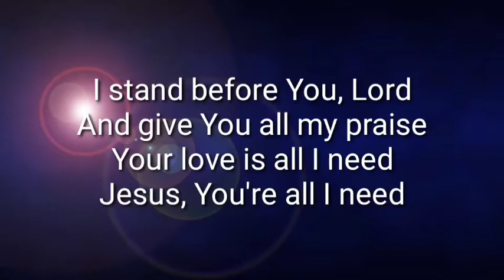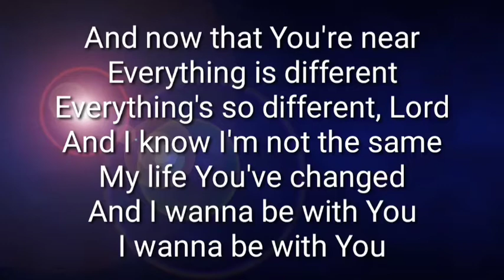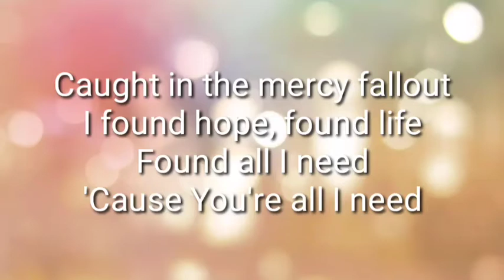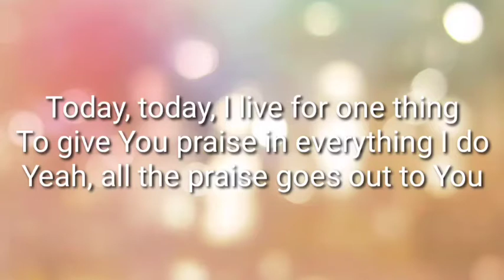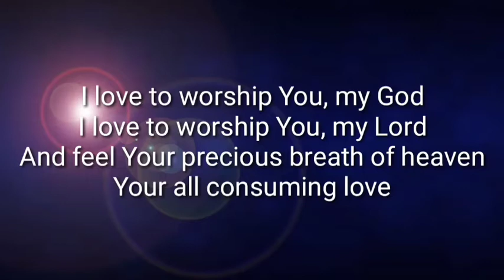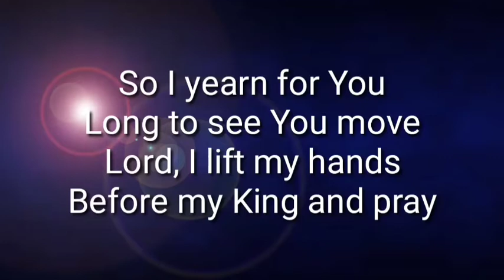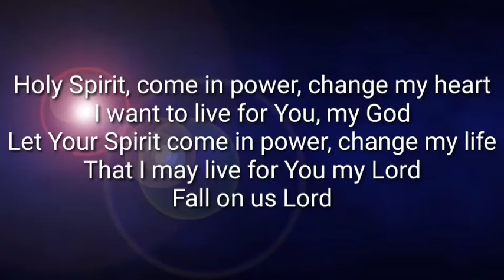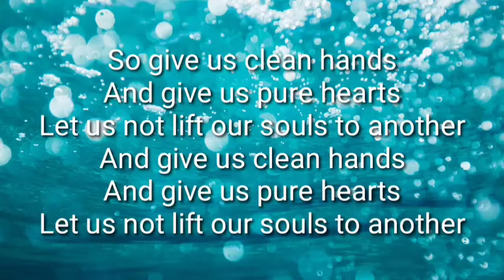630 Worship Service